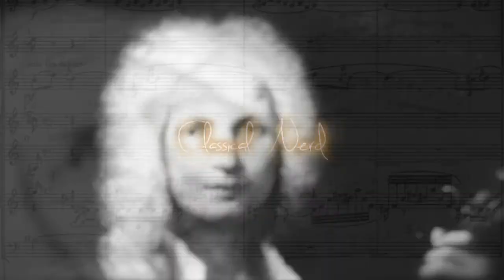Great Composers: Heino Eller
A look at the father of Estonian music.